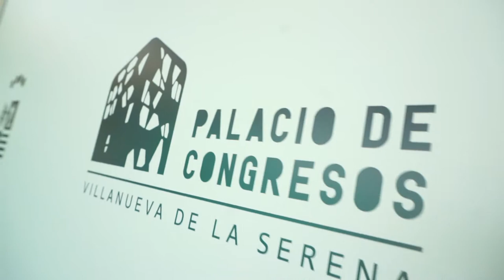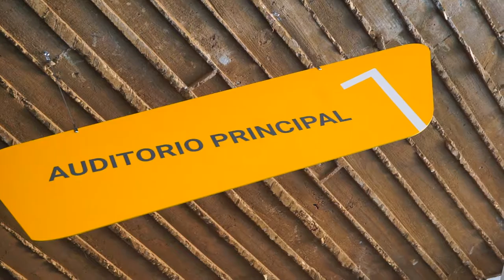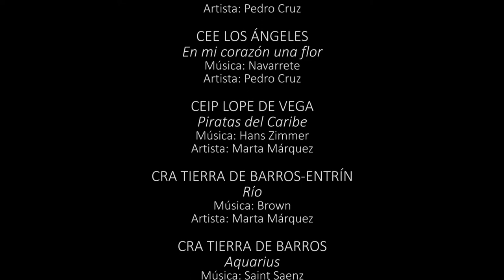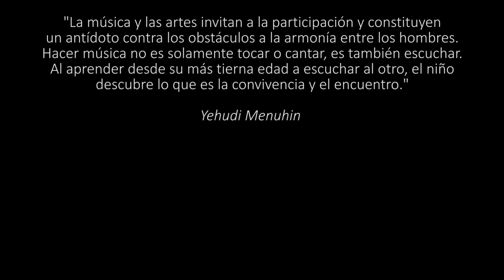Encuentro MUS-E Villanueva de la Serena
Encuentro MUS-E Villanueva de la Serena. Resumen. 4 de Junio de 2018. Palacio de congresos de Villanueva de la Serena. Badajoz. Extremadura